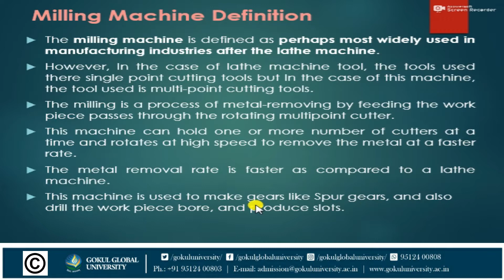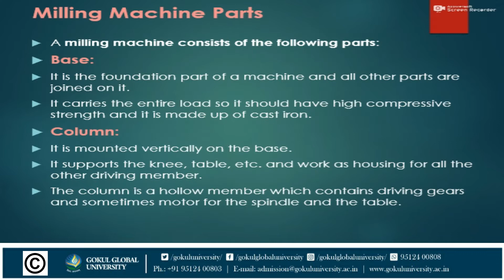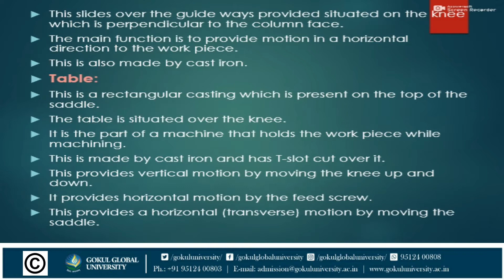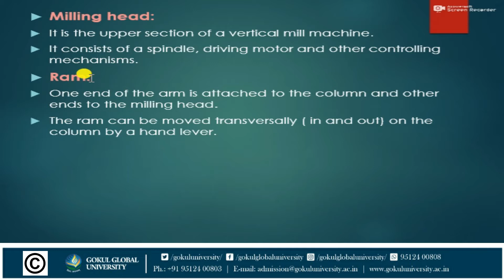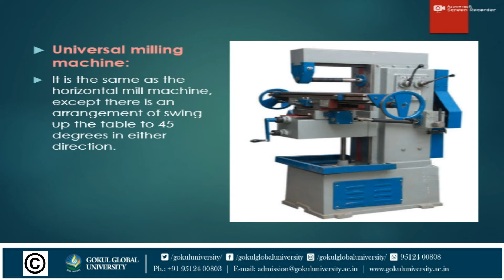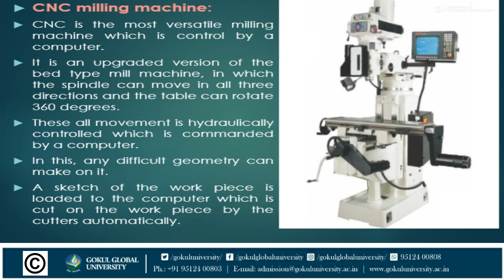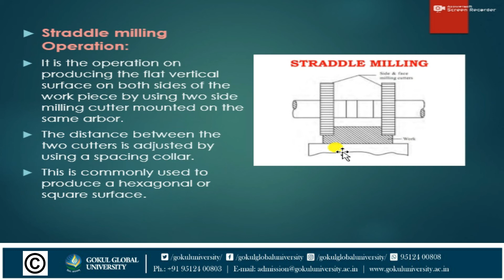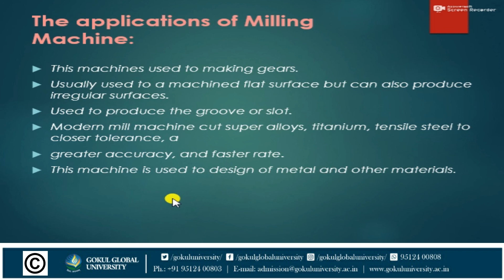Milling Machine:Definition,Parts,Types & Operations - Manufacturing Engg_2 - Mechanical - JPI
Topic – Milling Machine:Definition,Parts,Types & Operations
Subject – Manufacturing Engg_2
Department – Mechanical
Jashodaba Polytechnic  Institute